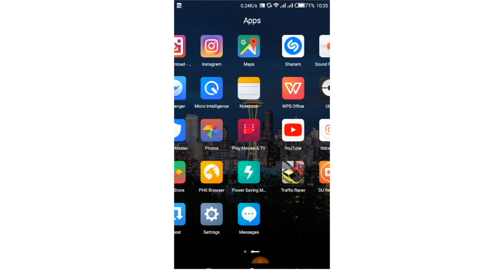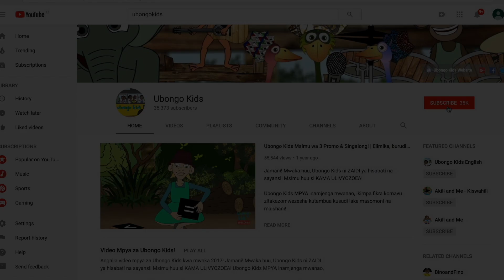Video Bora za Richie Rabbit! | Ubongo Kids | Hadithi za Kiswahili